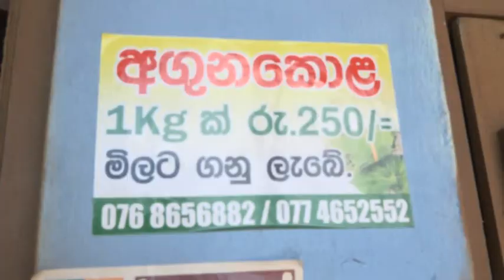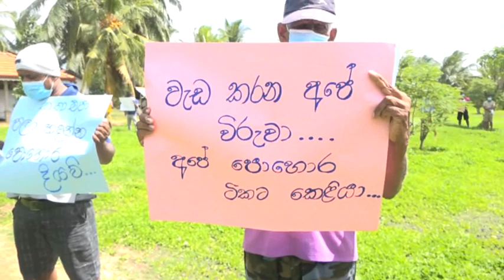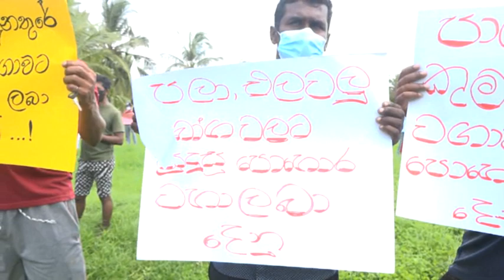leaf farmers Chilaw Protest